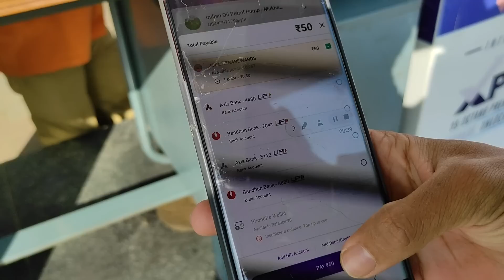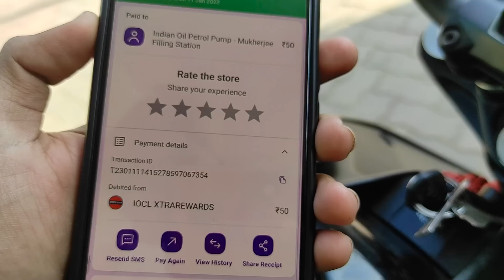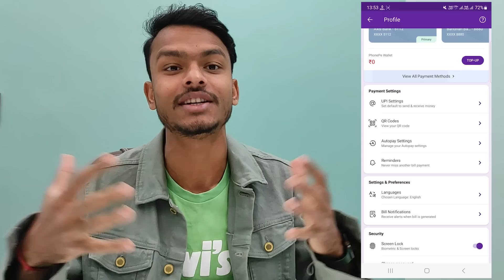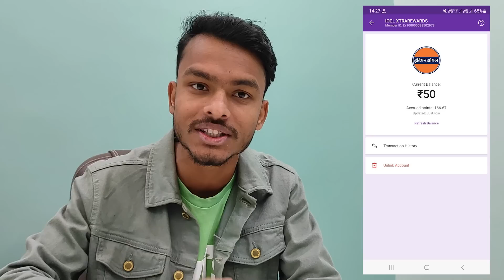Get Free Petrol From Indian Oil Petrol Pump !! Indian Oil XtraRewards Offer For All User ( Expired)